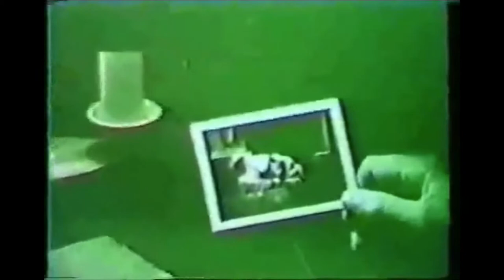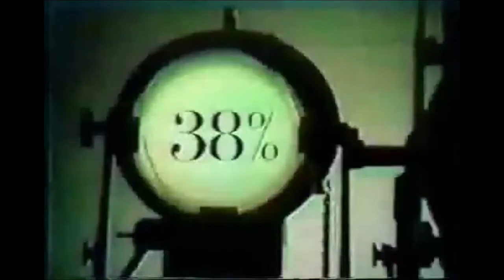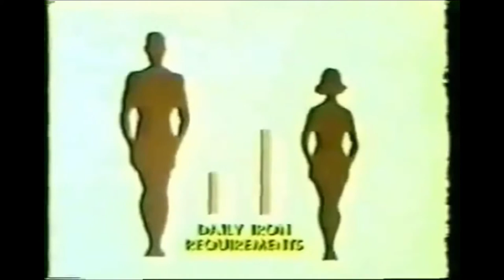Star Trek TOS Ads Only - "Space Seed" Feb '67 NBC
Kids these day miss with the streaming and serialized Trek miss out on the old days of commercial-driven TV. Do they wonder why every episode has, like, three or four little mini-cliffhangers inside them? Middle-aged dudes who watched The Next Generation on local TV stations missed out on official network sponsors for Star Trek, which were there at the start of the whole thing, until UPN came around (and subsequently went) with Voyager and Enterprise.

Twenty years before TNG hit the first-run syndicated airwaves, The Original Series ran first-run on NBC from 1966 to 1969, with limited ads via full-on network sponsors. Like, half the number of ads you would see twenty years later. In fact when airing Star Trek reruns over the years episodes would be cut and artificially shortened to allow for the ballooning length and number of ads increasing over the years in standard television hour-long broadcasts.

I can't claim for this one to be the original recorder and preserver of the broadcast... this episode aired four years before I was born! I found this video in an online archive with the full episode spliced back in in higher quality than the ads.

Consistent with this ads-only series and copyright law, since you can buy Space Seed directly from CBS Home Video in any number of ways, you will find "Scene Missing" for the actual episode as we're focused on the ads (and the culture at the time) with this series. The "Next Voyage" teaser at the end was also in weirdly high quality compared to the ads, so I munged it up a lot to help it blend in.

So sit back, sip on some iron-rich Geritol, browse through your Polaroids, and enjoy the rich and smooth flavor of a Viceroy cigarette while you enjoy the Ads-Only version of Space Seed, originally aired February 16, 1967!